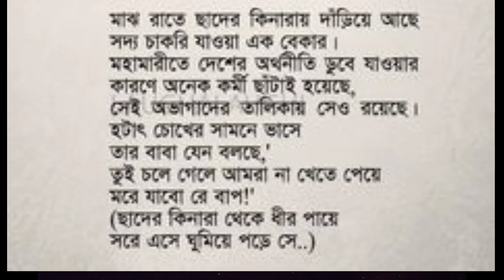Bengali Short Story||Best Short Story